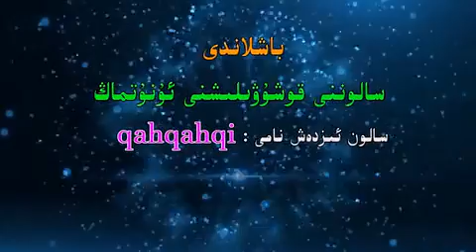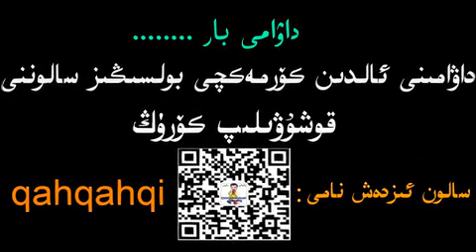2018 / غۇلجۇلۇق مەسئۇد مەقسۇتنىڭ چايغانىدىكى پەيزى / Ghulja qahqah / Qayhana Paregi